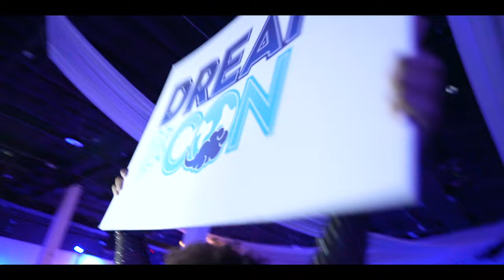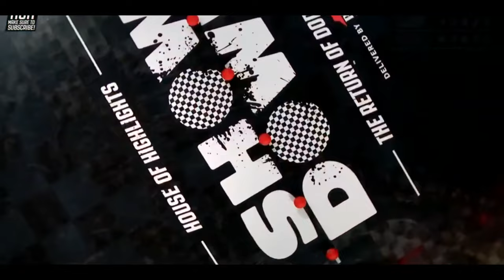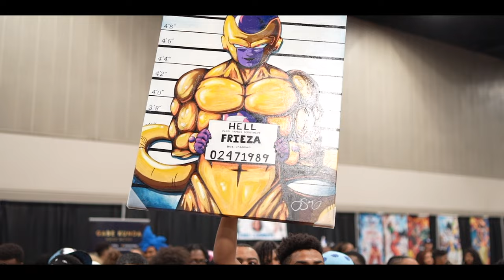DREAM CON 2022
Dream Con 2022 returned for its 4th meeting and moved one step closer to changing the world. Check out a piece of the experience!

SPECIAL THANKS:
Shot & Edited by:
KRS MEDIA CO | by KRIS BARNES
Creative & Production Company🎥
Commercial | Entertainment | Brands
Branding & Advertising🚀